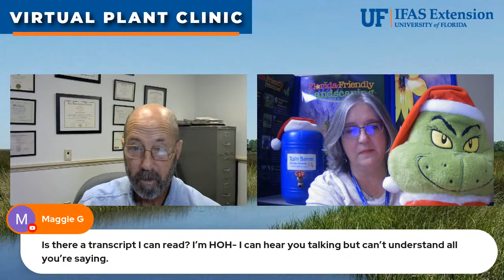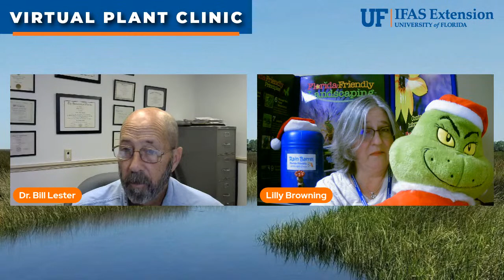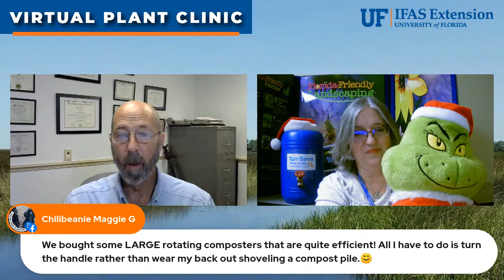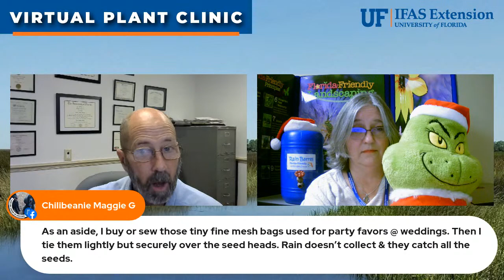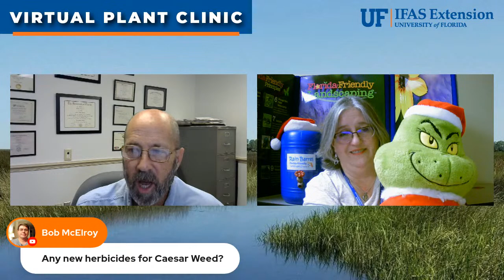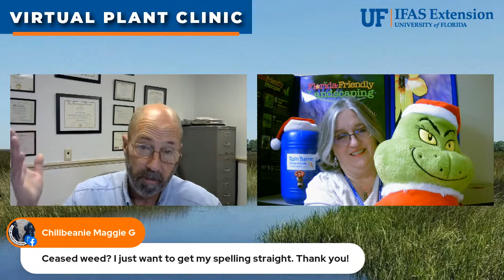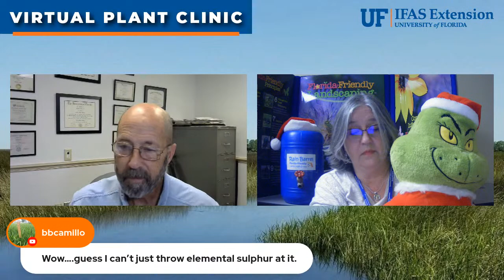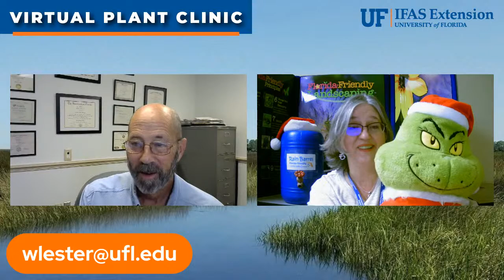The Virtual Plant Clinic With Dr. Bill December 15, 2022